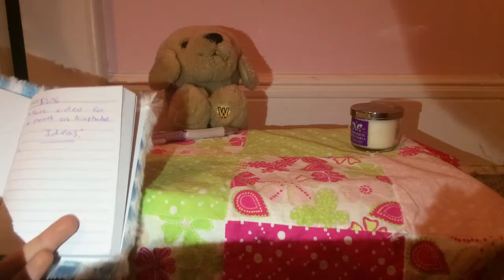Wild goose chase for the camera (on kinztube for 6 months)!!!